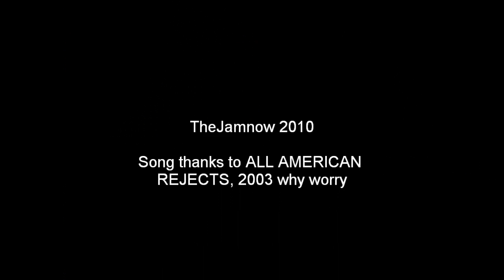my biff with water